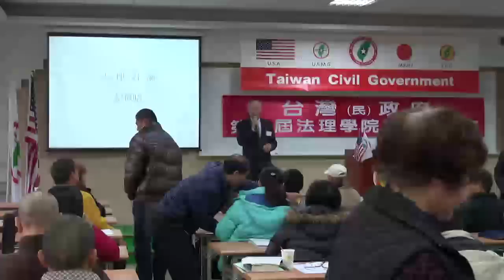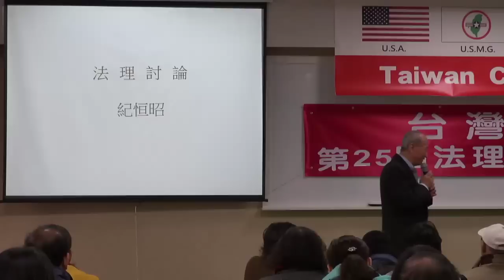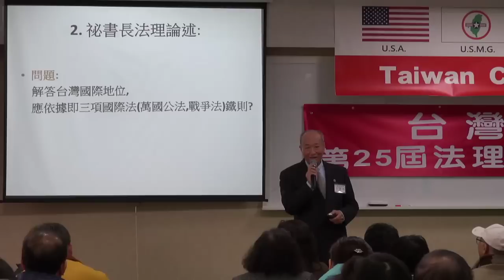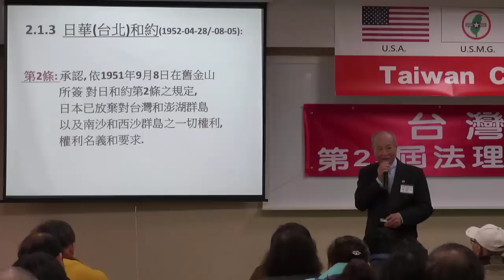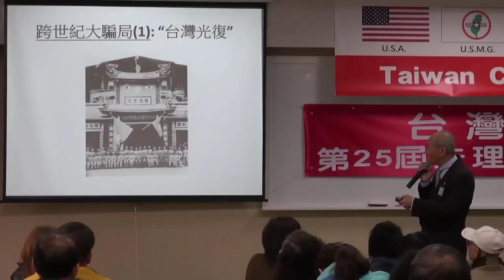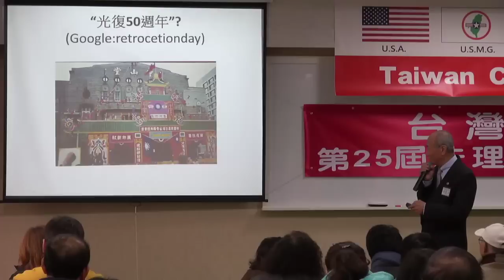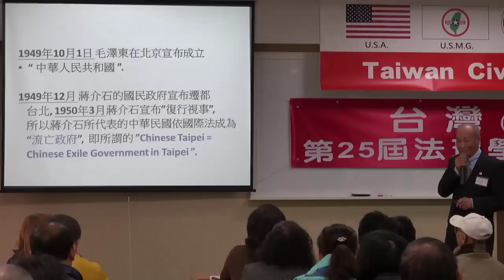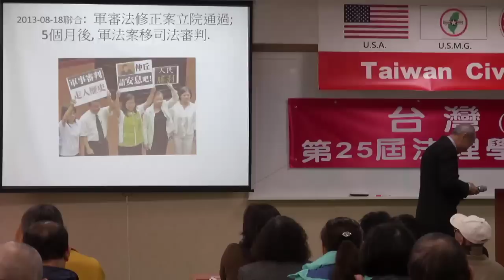140216-11-法理討論-紀恒昭-台灣(民)政府第25屆高級行政參議班